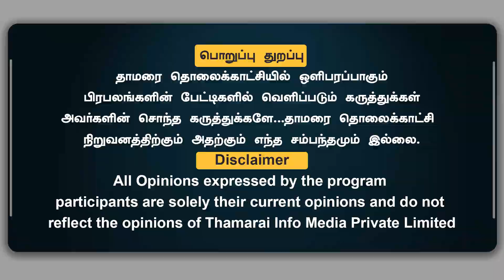காங்கிரஸ் பற்றி மோடி வைத்த புள்ளி விவரம் | 2011-யில் மணிப்பூரில் செய்த தவறு | Ramasamy Meiyappan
காங்கிரஸ் பற்றி மோடி வைத்த புள்ளி விவரம் | 2011-யில் மணிப்பூரில் செய்த தவறு  | Ramasamy Meiyappan  | ThamaraiTV